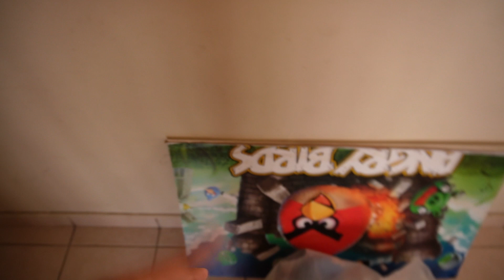DEPURACION DE LOS JUGUETES DE LOS NIÑOS // DEPURACION DEL HOGAR // ORGANIZACION DE LOS JUGUETES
Hola! en este video les comparto una depuración de los juguetes de los niños, esto como parte de la depuración del hogar que estoy haciendo antes de mudarnos de casa, espero que les guste y les de algunos tips para la organización de los juguetes !